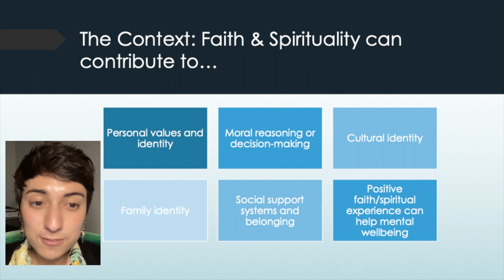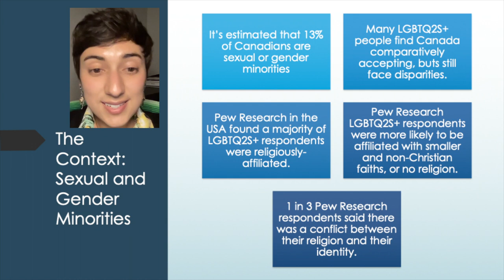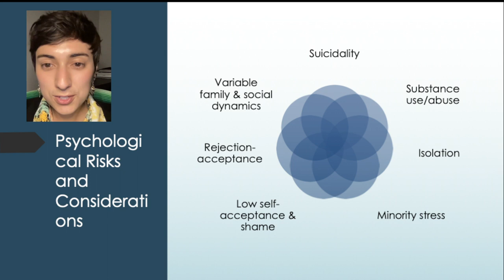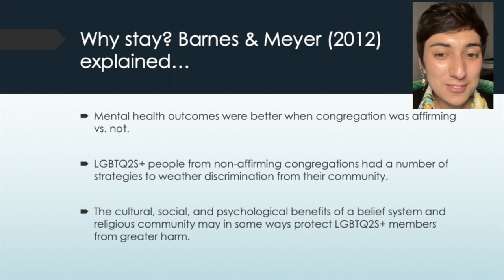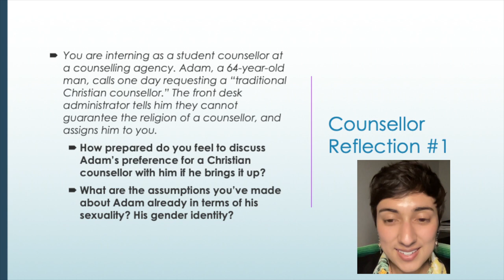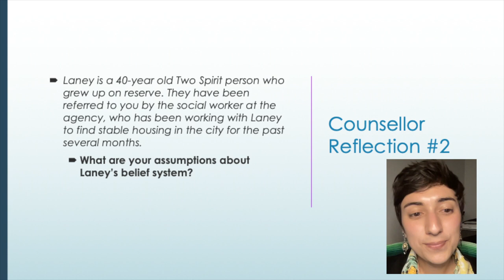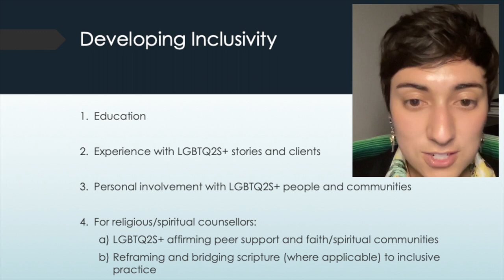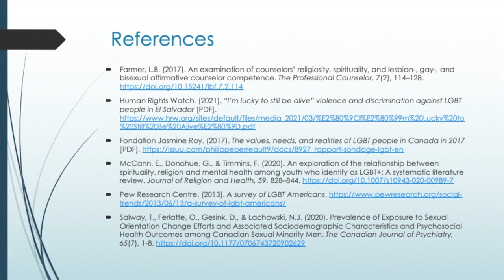Faith & Spirituality in LGBTQ2S+ Care by Mateo Huezo (Part I)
In this video Mateo Huezo explores the potential contributions of religion and spirituality to interpersonal and relational well-being for members of the 2SLGBTQIA+ community, alongside the potential losses to self and others that result from experiences of rejection and discrimination by religious communities. The implications for counselling are highlighted. Please check out the follow-up mindfulness activity by Mateo